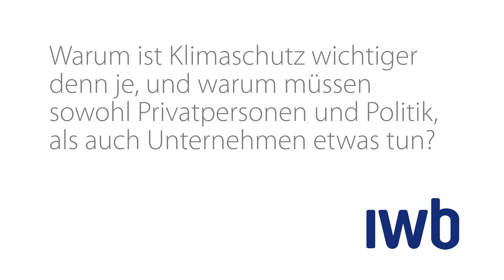Zusammen in die Netto-Null-Welt – Interview mit Thomas Vellacott (WWF)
Die Klimaerwärmung betrifft alle. Doch wie sollten wir und insbesondere Unternehmen handeln? Fragen, die Thomas Vellacott – der CEO von WWF Schweiz – nur zu gut kennt.